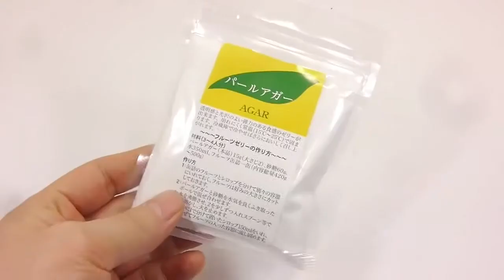1000 Degree Stainless Steel VS Soft Gummy Jelly Learn Colors Slime Icecream Orbeez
DIY Syringe How To Make 'Colors Bubble Orbeez Slime Glue Water Balloons' Learn Colors Slime Poop
DIY How to Make 'Soft Stick Colors Jelly Pudding Gummy' Learn Colors Glitter Slime Poop